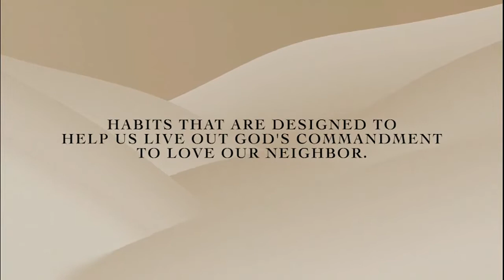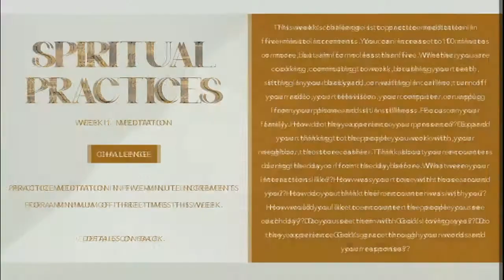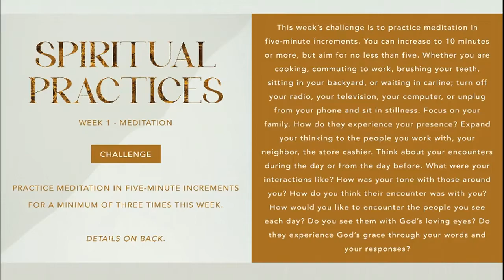Spiritual Practices | Week 1 | Contemporary Service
The first spiritual practice that we are exploring is meditation. We'll learn how to meditate, which can increase our calmness and physical relaxation, as well as improve our psychological balance. In turn, this will help us interact in our communities with more grace and mercy.